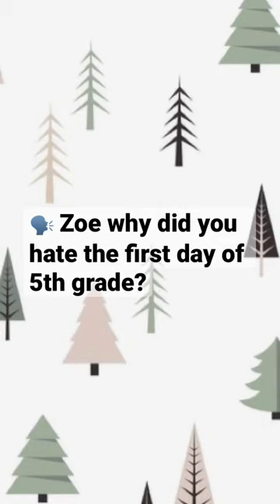Walnut died on the first day I started 5th grade